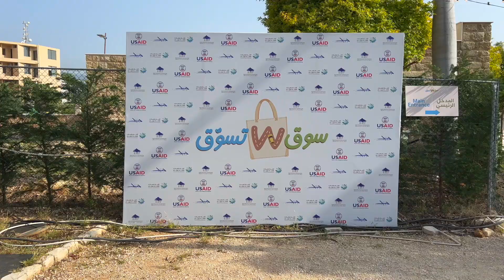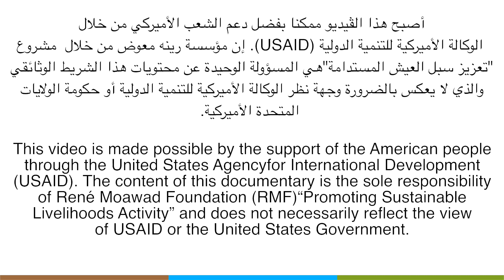Mobile Market Souk w Tsawak